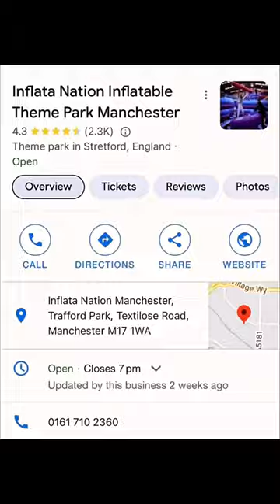Inflata Nation Inflatable Theme Park, Manchester 📍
Inflata Nation is best place to visit with your kids or to hold birthday parties there. We’ve visited @inflatanationuk with our 2 years old Sulaiman and we all had great time. 🥰🥰